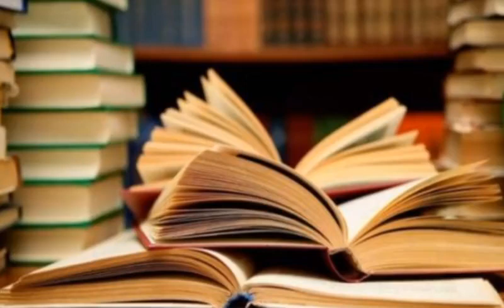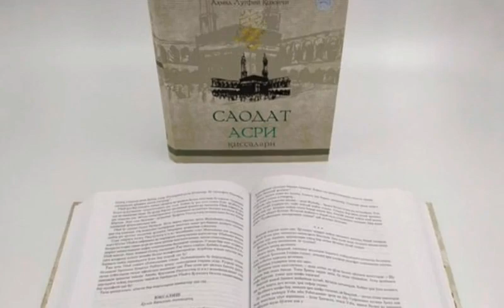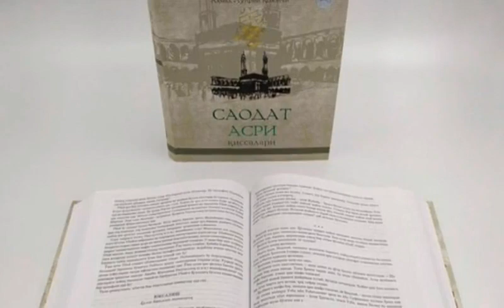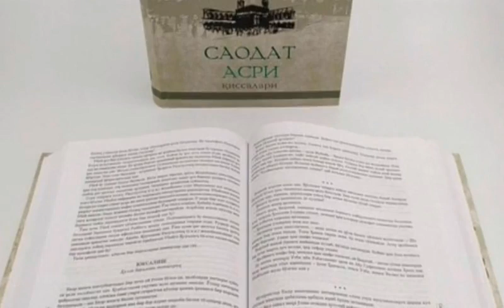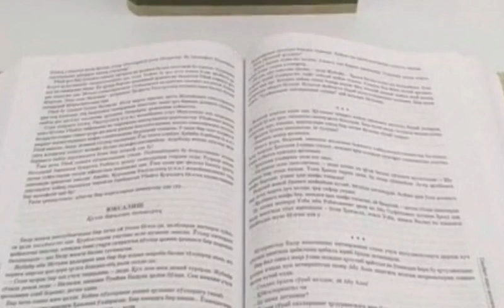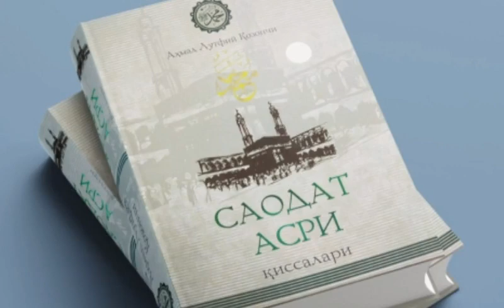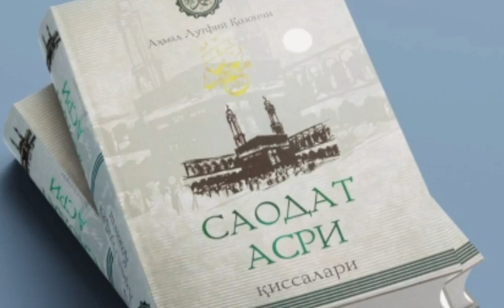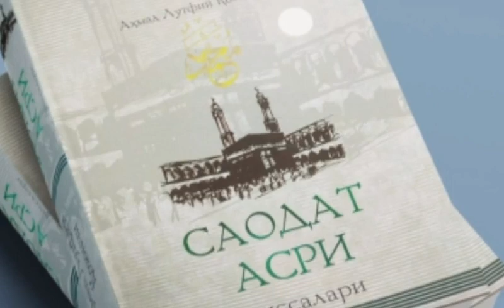Saodat Asri Qissalari, 30 - qism, Buyuk Umarning makkani tark etishi.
..Assalomu alaykum.

Asri Qissalari,  30 - qism,  Buyuk Umarning makkani tark etishi.